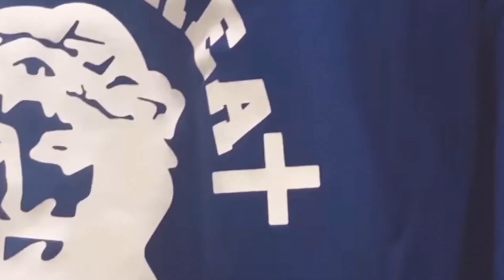TROY AVE - DEAR HATER I WON TOUR